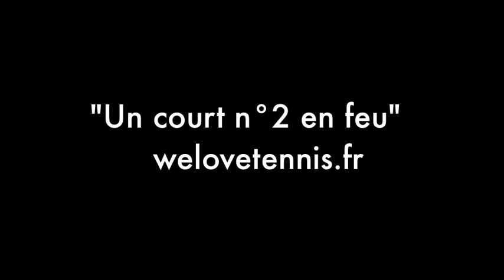Roland Garros - Stéphane Robert contre Tomas Berdych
Issu des qualifications de l'édition 2011 du tournoi de Roland Garros, Stéphane Robert, du Team Amphora, a réalisé l'exploit d'éliminer au premier tour Tomas Berdych, numéro 6 mondial.
Voici un court extrait de la rencontre vue depuis les tribunes du cours numéro 2.